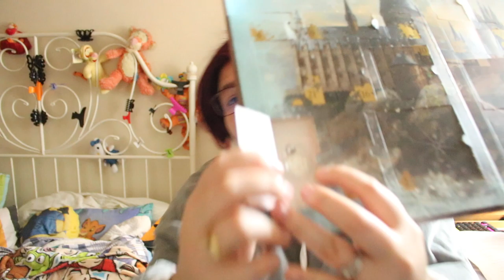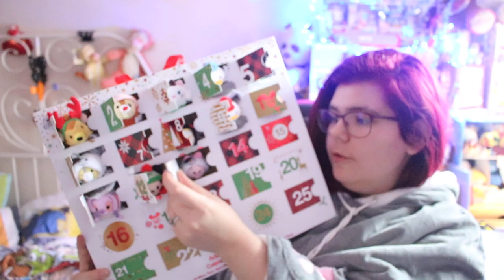ouverture de calendrier de l avent # 13